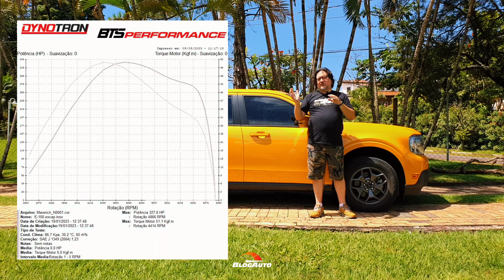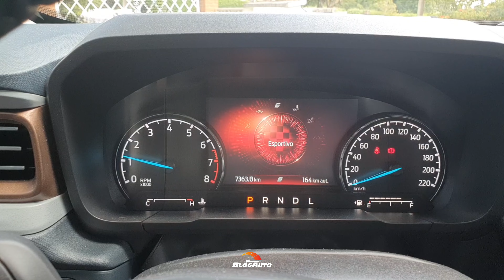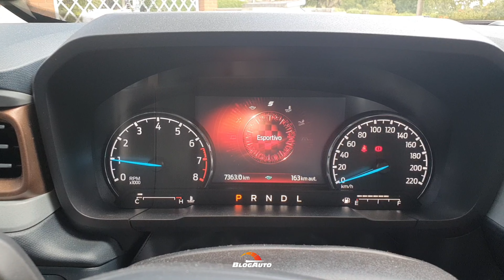FORD MAVERICK BTS 330 TESTAMOS A PICAPE PREPARADA PELO BATISTINHA COM 330 CV - BlogAuto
✔️ Vídeo da nossa avaliação da Ford Maverick BTS 330 do @BatistinhaOficial

O preparador Fernando Baptista, o Batistinha preparou uma Ford Maverick, a BTS 330 com 328 cv um aumento de 30% diante dos originais 253 cv e o torque subiu para 51,1 kgfm um acréscimo de 32%.

A Ford a venda da Maverick, picape global que chega para ampliar o portfólio da marca e inaugurar um novo segmento no Brasil. Feita para quem busca algo além dos veículos existentes hoje no mercado, ela traz características únicas, com uma proposta que combina a versatilidade e robustez das picapes com a dirigibilidade de sedãs premium e conforto dos SUVs.

O Brasil é um dos primeiros países a receber a nova picape depois da América do Norte, onde ela foi eleita “Picape do Ano” e é um sucesso de vendas. Tanto que a produção deste ano já foi totalmente reservada e novos pedidos só serão aceitos para a linha 2023.

Urbana, esportiva e com perfil off-road, a Maverick segue o estilo robusto das demais picapes da marca. A capacidade de carga de 617 kg e a caçamba com 943 litros não deixam dúvida de que se trata de uma picape de verdade. O seu lado SUV começa a ser revelado quando se entra na cabine, mais baixa (218 mm), confortavelmente e sem nenhum esforço. Com um comprimento situado entre as picapes médias e intermediárias (5.073 mm), ela também é fácil de manobrar na cidade e surpreende pelo espaço generoso para cinco passageiros e bagagem.

Outra surpresa é a agilidade do motor turbo EcoBoost 2.0 de 253 cv, que acelera de 0 a 100 km/h na casa de 7 segundos, com  transmissão automática de oito velocidades. A tração integral AWD, as rodas de 17” com pneus todo-terreno 225/65 R17 Scorpion da Pirelli e os cinco modos de direção garantem ótimo desempenho também nas trilhas.

Além da conectividade FordPass Connect para comandos, informações e alertas remotos pelo celular, a nova picape vem com: faróis de LED automáticos, sete airbags, ar-condicionado de dupla zona, assistente de frenagem autônoma com detecção de pedestres e ciclistas, auto start-stop, multimídia SYNC com tela de 8 polegadas, controle de estabilidade e tração, câmera de ré e teclado para abertura das portas por código, entre outros equipamentos.

A Maverick é oferecida na versão exclusiva Lariat FX4, topo de linha, desenvolvida especialmente para o mercado brasileiro, por R$239.990 (base Brasília). Ela conta também com vários acessórios de personalização e tem a opção de blindagem feita por empresa certificada.

A paleta de cores da nova picape inclui dez opções de muita personalidade e modernidade, como Laranja Delhi, Vermelho Aurora e três tons de azul: Lyse, Indianápolis e Malacara, além dos tradicionais Branco Ártico, Preto Astúrias, Prata Orvalho e cinza Dover e Torres.

Ao acelerar a Maverick, o motorista nem percebe que está num veículo com peso em ordem de marcha de 1.744 kg, que atinge 100 km/h em 7,2 segundos. Isso se deve ao motor EcoBoost 2.0 GTDi de última geração, com bloco, cabeçote e pistões de alumínio, que desenvolve 253 cv (@ 5.500 rpm) e torque de 38,7 kgfm (@ 3.000 rpm).

A transmissão automática de oito marchas tem trocas diretas e suaves e dispõe do modo reduzido Low para freio-motor. A tração AWD distribui automaticamente o torque entre os eixos de acordo com a necessidade e contribui para o excepcional comportamento dinâmico do veículo.